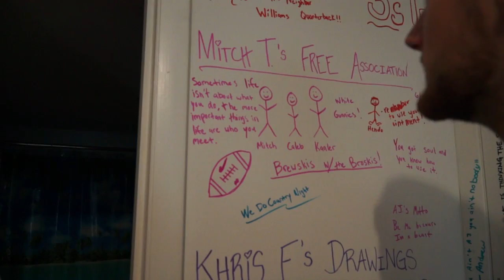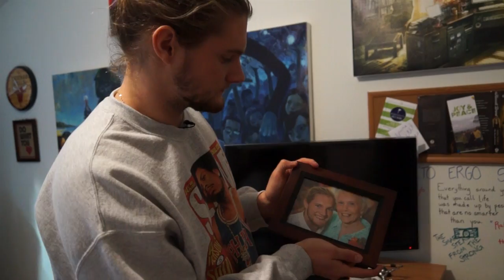Crib Tour with Caleb Pressley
Kylie & Alexis take a crib tour at the house of UNC Football's Supervisor of Morale Caleb Pressley.